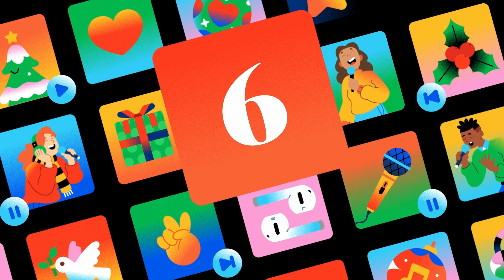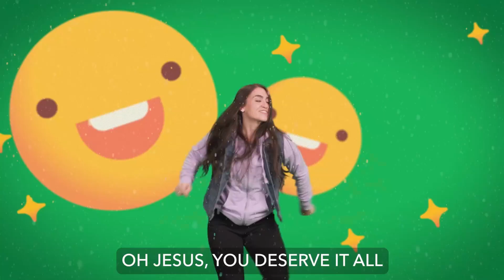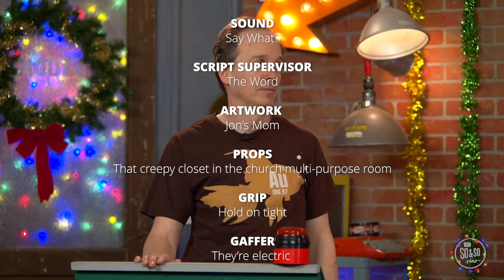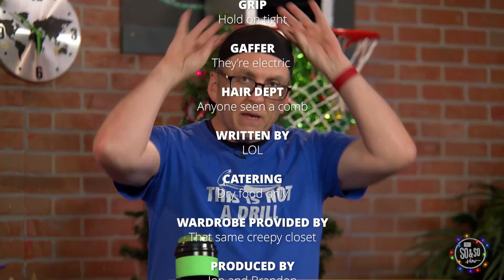December 1, 2024 Switch 5th and 6th Grade OnlineExperience Kidz Creek Online